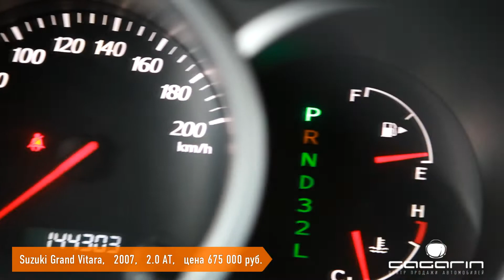Suzuki Grand Vitara, 2007